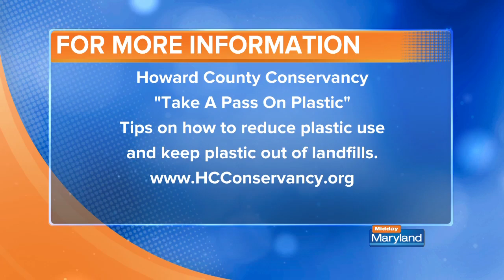Howard County Conservancy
Take a pass on plastic!